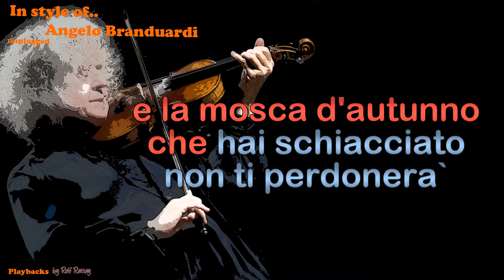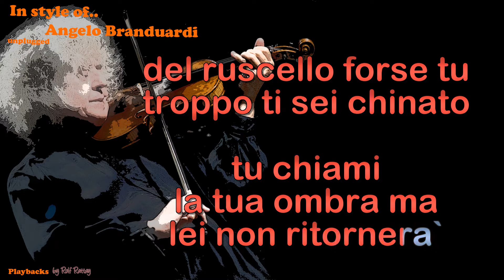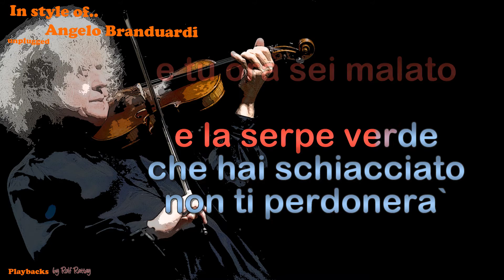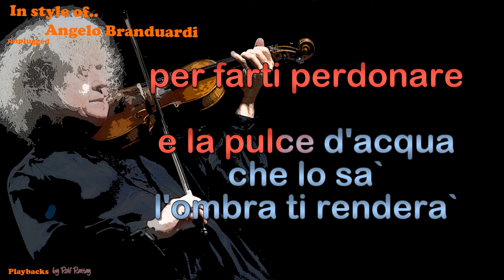Angelo Branduardi - La pulce d' aqua - Instrumental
In style of Angelo Branduardi  - La pulce d' aqua - Instrumental by rolf rattay